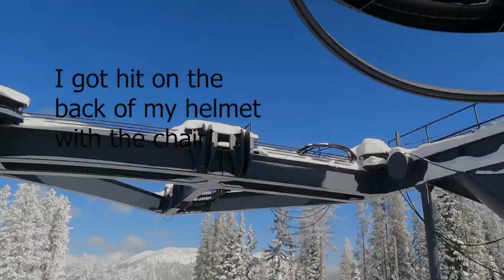Free ski School graduation day- Lots of friends and family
Last day of Free Ski School, but now comes spring skiing.  We have more time to ski with friends and family.  Of course, I'm still trying to figure out how to film and edit videos for our channel.  This Year we had a lot of snow up at Lookout pass.

Song: The revival of the legend
Artist: Alex make music

Song:  Over the edge
Artist:  Oystudio

Song:  Epic hollywood trailer
Artist:  Daddys music

Song: One last time
Artist:  ADMusicfreemusic